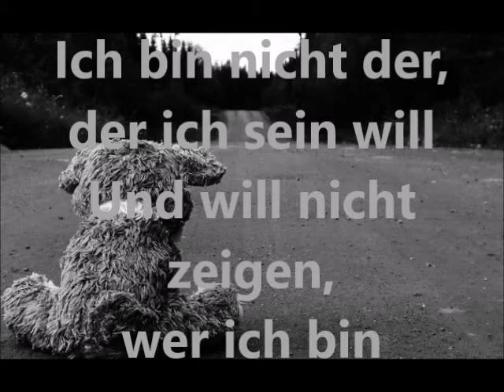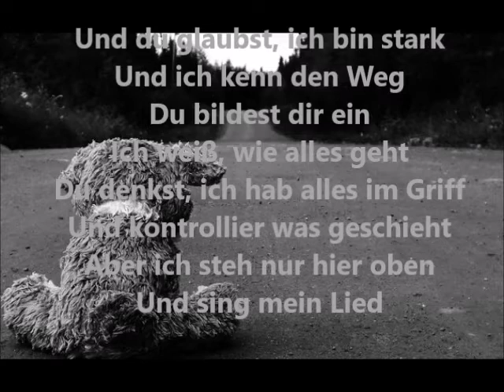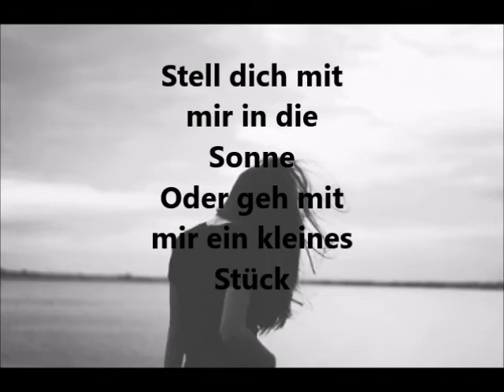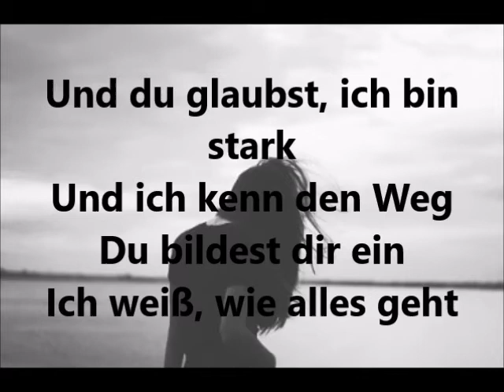Ich + Ich Stark